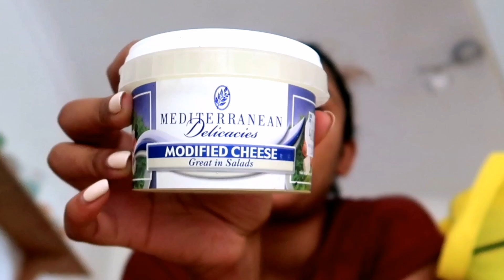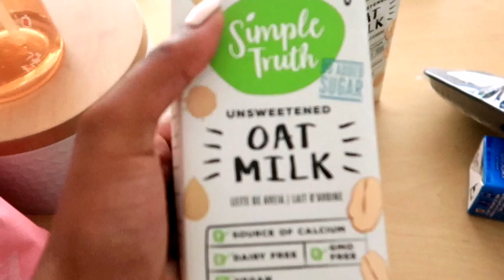BEST EASY ICED-MATCHA LATTE RECIPE! + Starbucks Matcha & Grocery Haul! ✨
➡️TODAY'S VIDEO:
A Day in the life Vlog + My favourite Iced-Matcha Recipe & obviously a grocery Haul! Enjoy lol!

➡️MY CHANNEL:
I Make Lifestyle & Home Decor Video's!
You can expect; Daily Vlogs, Skincare, My Life as a 24 year old in Cape Town, Home Decor, Diy and more! 😊

➡️ABOUT ME:
I am a 24 year old Adventurous Earth-based Explorer from South Africa. I Love making video's surrounding; Skincare, Lifestyle, My Adventures, living as healthy as I can & ye mopa this is just my way to Share what I love!